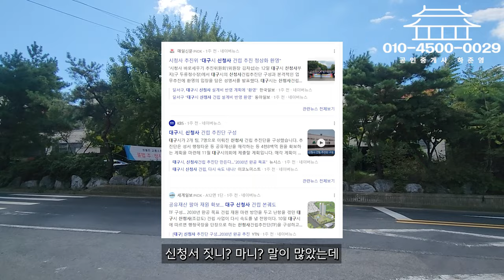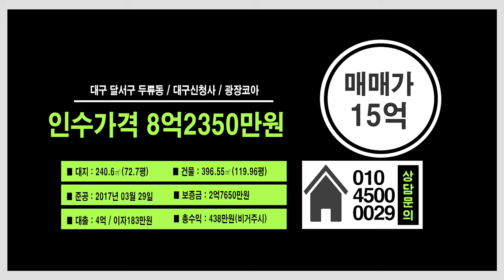대구원룸매매 달구벌대로 2호선역세권 위치한 엘베 있는 귀한매물!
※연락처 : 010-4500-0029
※카카오톡 ID : 45000029 (검색)
※해당영상 매물번호:240923

▶소재지 : 대구광역시 달서구 두류동 636-10
▷면적 : 대지 240.6㎡ (구, 72.7평) / 연면적 396.55㎡ (구,119.96평)

▶거래형태 : 매매
▷거래예정금액 :15억원
▶중개대상물의 종류: 다가구주택

▷사용승인일 : 2017년03월29일
▶총 층수 : 지하 0층 / 지상 4층
▷주차대수 : 6대

▶방향[거실 기준] :남서
▷입주가능일 : 등기 이전 후 입주가능
▶방수[근린생활시설 미포함] / 욕실수 : 방 13개 / 욕실 12개

▷관리비[청소비용,승강기 유지비용 등] : 매월 약 200,000원 예상

◆대표:沈民貞
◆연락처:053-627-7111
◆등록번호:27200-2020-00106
◆소속공인중개사 : 하준영